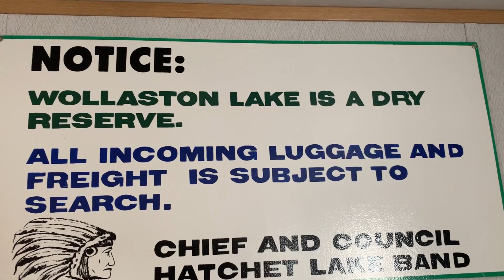Canada Bear Hunting Trip Part 1 | VLOG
This week on The High Road YouTube Channel, Keith, Matti and Johnny are traveling to Northern Saskatchewan, Canada! They’ll be hunting for bears for 6 days in the freezing cold using brand new compound bows from Prime Archery. On top of hunting, they get to fish for Northern Pike and Lake Trout.